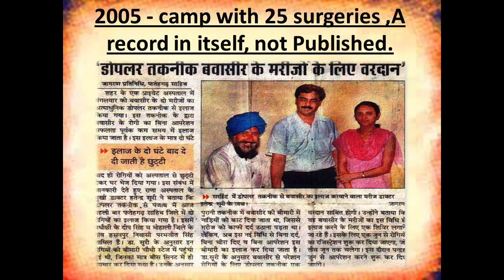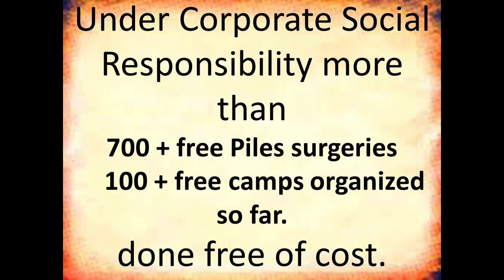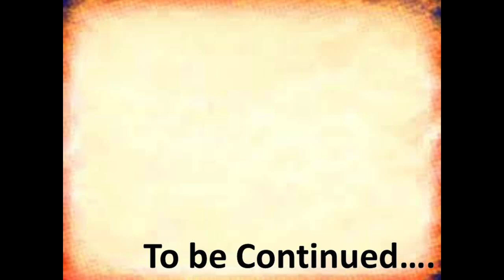Our Achievements So far Rana Hospital